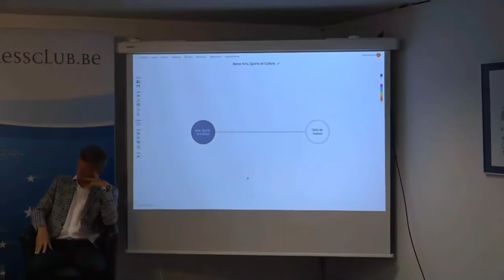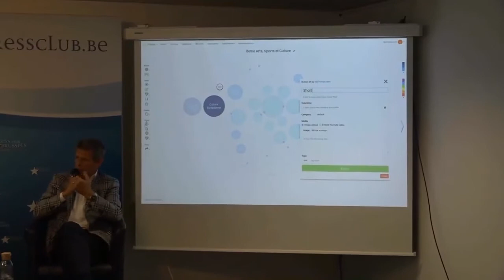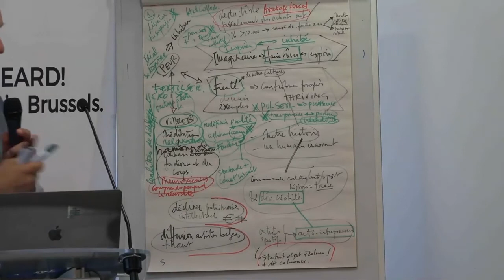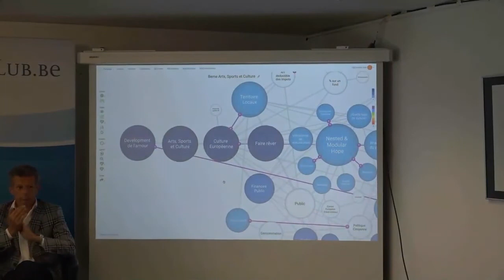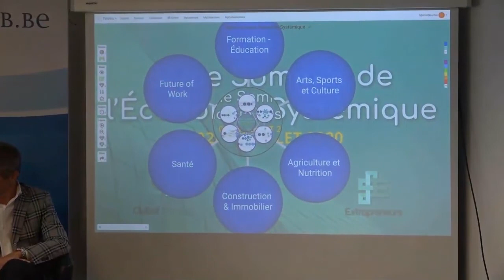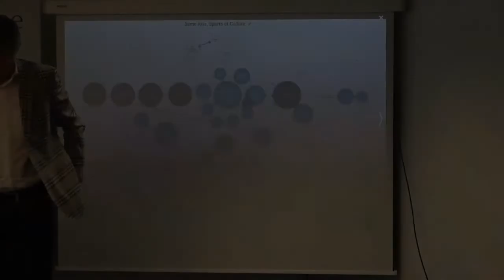Clés d'avenir / Débat : Culture (8e Sommet de l'Économie Systémique)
8ème Sommet de l'Economie Systémique :

Des experts de terrain apportent leurs clés d'avenirs horizon 2030 et débattent autour de l'enjeux : Culture.

Jacques Borlée : Coach athlétisme
Noël Magis : Directeur général Screen Brussels
Charlotte Mansion (TBC) : Chanteuse et activiste pour le climat
Roseline d’Oreye : Illustratrice, Artiste et Art-thérapeute